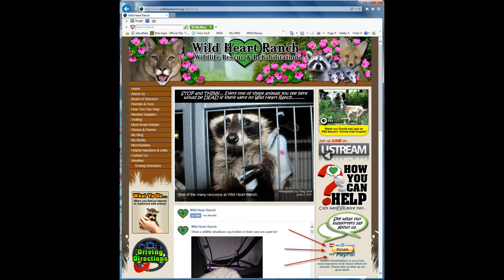Wild Bytes Episode 9